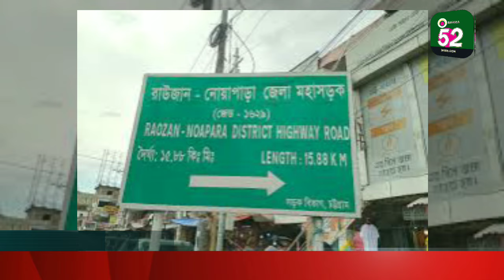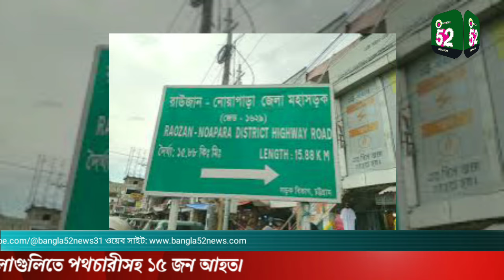চট্টগ্রামের রাউজানে বিএনপির দু"গ্রুপের গুলাগুলিতে পথচারীসহ ১৫ জন